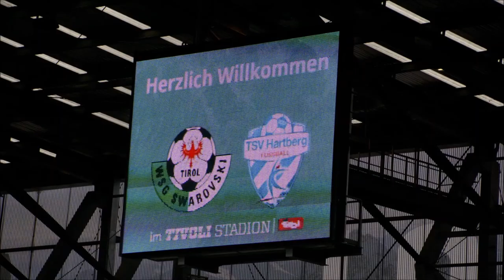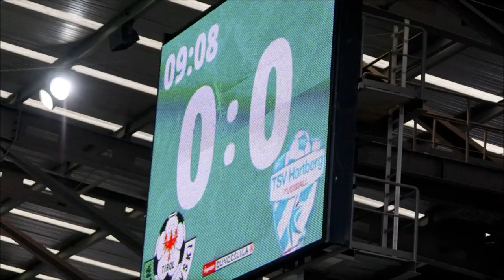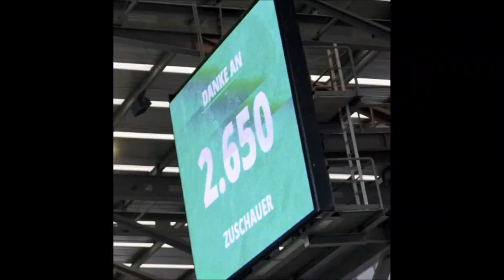WSG Tirol 0 : 1 TSV Hartberg 2019 Reinhard Rovara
Glücklose WSG Tirol muss sich dem TSV Hartberg beugen

In einer ausgeglichenen Partie gelang Rajko Rep das Goldtor für die Steirer, die drei Punkte aus dem Innsbrucker Tivoli entführten.
Erneut machte der Aufsteiger eine schmerzvolle Bundesliga-Erfahrung: Lange hatte die WSG Swarovski Tirol die Partie gegen den TSV Hartberg offen gehalten. Eine Unachtsamkeit in der Defensive brachte sie letztlich um den Lohn ihres Einsatzes. Ein Schüsschen von Rajko Rep schwindelte sich vorbei an Freund und Feind, an Kapitän Ferdl Oswald und ins WSG-Tor. Und das 0:1 in der 62. Minute bedeutete letztlich die Entscheidung.
Eine bittere Pille, die Coach Thomas Silberberger und seine Elf da schlucken mussten. Schließlich war es über weite Strecken gelungen, das Match offen zu gestalten. Allein, in den entscheidenden Momenten fehlte zum einen die Fortune und mitunter auch die richtige Lösung. Und so wurde im Lauf der Zeit, bis zu dieser verhängnisvollen 62. Spielminute deutlich, dass wohl nur ein Lucky Punch den Ausschlag geben würde.
Nach dem 0:1 jedenfalls liefen die Hausherren Gefahr, eine höhere Niederlage zu kassieren. Was der Tatsache geschuldet war, dass man das Risiko erhöhen musste und die Hartberger daher ungehemmt ihre hervorragenden Konter-Fähigkeiten auspacken konnten. Das änderte alles nichts daran, dass die Gäste feierten und die Tiroler mit leeren Händen dastanden.
Für die WSG bedeutet diese Niederlage, dass man in der Tabelle weiterhin bei neun Punkten hält und auf Platz neun verharrt. Trotz verpasster Chancen in den vergangenen beiden Runden findet man sich also in den Regionen, die vor Ligastart angepeilt wurden.

Walter Delle Karth
Medien & PR